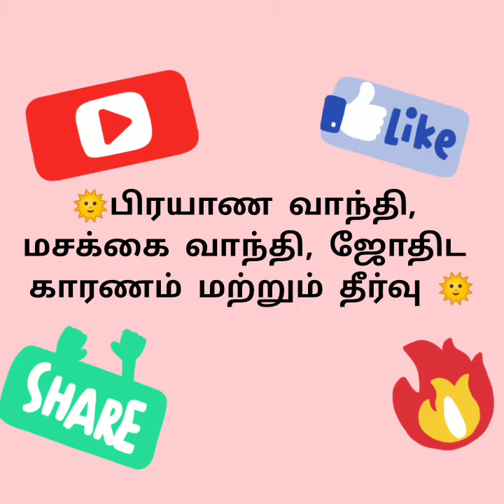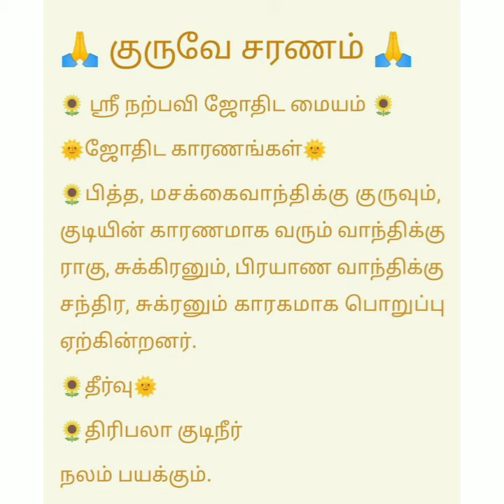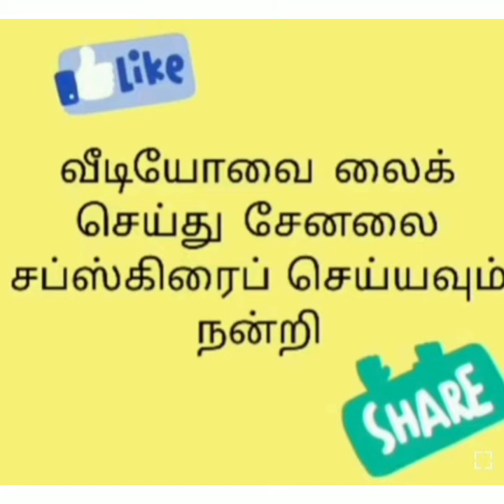🌞பிரயாண வாந்தி, மசக்கை வாந்தி, ஜோதிட காரணம் மற்றும் தீர்வு 🌞